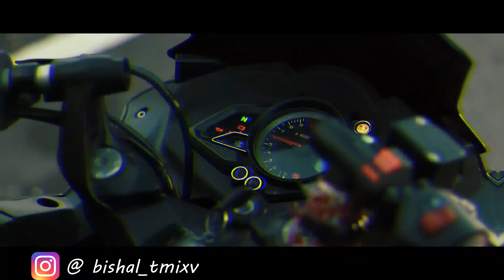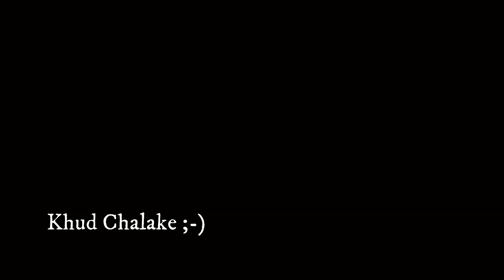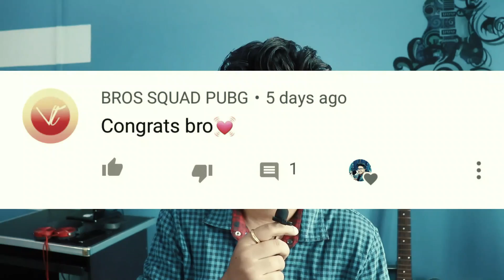Pulsar RS200 SC Project Exhaust (1st copy) VS Stock Exhaust | T mix V.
In this video - Difference between stock exhaust and sc project exhaust (1st copy). Bajaj Pulsar RS200.

My DSLR camera

Microphone 1

Microphone 2

50mm canon lens

camera bag

mini tripod

Action Camera

Your Queries -

1- Pulsar RS200 SC Project Exhaust (1st copy) VS Stock Exhaust.

2- Bajaj Pulsar Rs200 with sc project exhaust sound Road Examples.

3- SC Project Exhaust on Pulsar Pulsar RS200 BS4 2019.

4- Pulsar RS200 Loud exhaust.

5- Best Exhaust for Pulsar RS200.